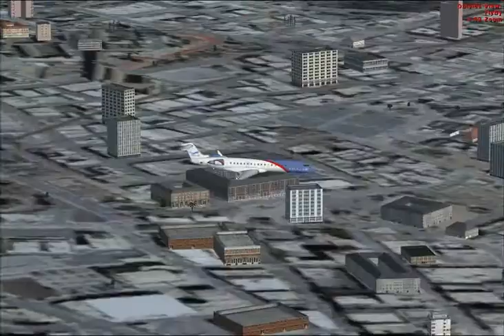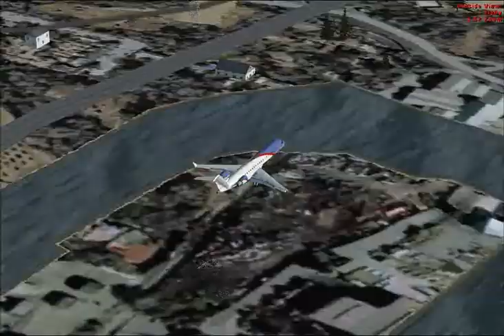CROSSWIND LANDING - LONDON CITY AIRPORT - LAUSA AIR CRJ - TOWER VIEW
LAUSA AIR CRJ X-WIND APPROACH TO RUNWAY 10 @ LONDON CITY AIRPORT